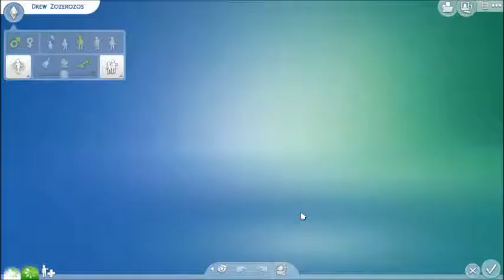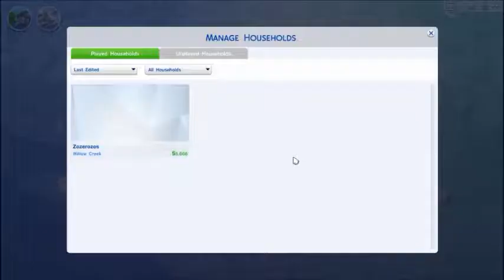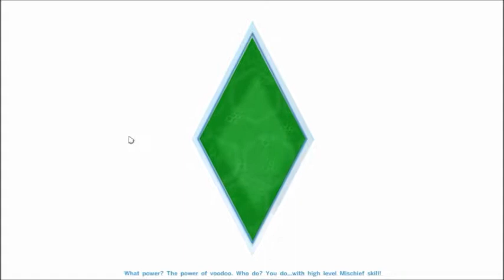The Sims 4 | EP13 "Meet Gordon!"